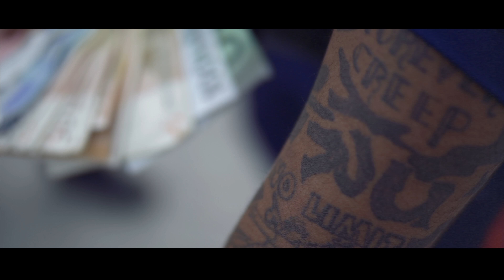TRU G - OP PAPIER (prod. DC & Jsnake)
BERRY OOST VIDEOS